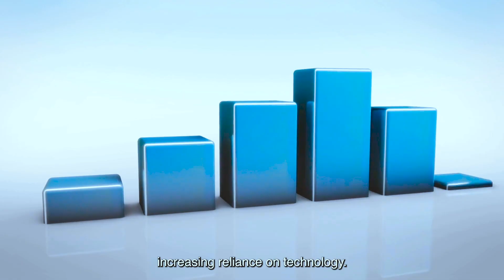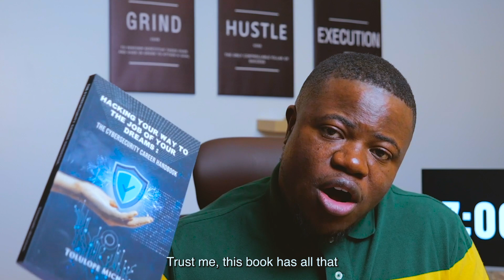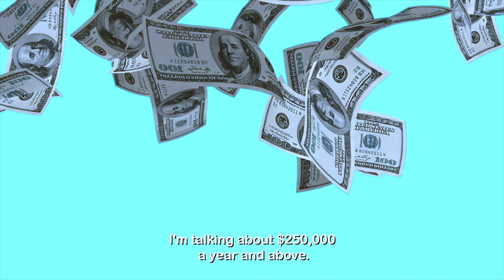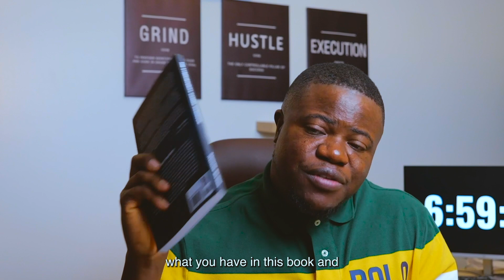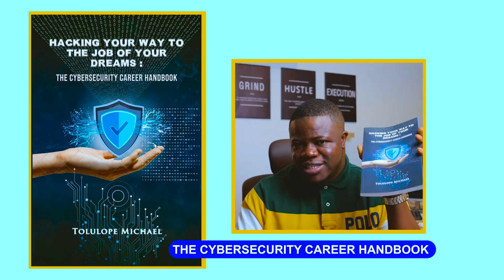Cybersecurity Success Book Revealed: 6-Figure Book for Non-IT Pros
Welcome to our review of "Hacking Your Way to the Job of Your Dreams: The Cybersecurity Career Handbook"! In this video, we delve into the contents and benefits of this insightful book designed to guide both newcomers and seasoned professionals into the dynamic field of cybersecurity.

With the increasing reliance on technology, cybersecurity has emerged as one of the most critical fields in today's digital landscape. Whether you're a recent graduate, a mid-career professional seeking a change, or someone entirely new to the world of cybersecurity, this book promises to equip you with the essential knowledge and skills to kickstart your career journey.

🚀Join us as we explore the key highlights of the book, including:

📚An overview of cybersecurity and its diverse roles and specializations
📚Building a strong foundation in network security and computer science concepts
📚Practical insights on gaining hands-on experience through internships, hackathons, and online resources
📚Understanding cybercrime investigation techniques and cybersecurity best practices
📚Professional development, leadership, and management in the cybersecurity industry
📚Insights into future trends, technologies, and career progression in cybersecurity
📚With its accessible writing style and comprehensive coverage of the cybersecurity
📚landscape, this book serves as an invaluable resource for anyone looking to enter or advance in the cybersecurity field.

If you're ready to take the next step towards a rewarding career in cybersecurity, don't miss out on "Hacking Your Way to the Job of Your Dreams: The Cybersecurity Career Handbook". Purchase your copy today and embark on an exciting journey into the world of cybersecurity!

Discover top tips, industry secrets, and professional insights to starting a very lucrative career in cybersecurity in “Hacking Your Way to The Tech Job of Your Dreams: The Cybersecurity Handbook”

If you're looking for a practical guide to launch your cybersecurity career or gain a deeper understanding of the field, consider watching this review and deciding if "Hacking Your Way to the Job of Your Dreams" is the right book for you.

And if you've got any questions or feedback about this video topic, please leave a comment in the comments section.

Join the league of high earners in 2024.

Get your copy using this link